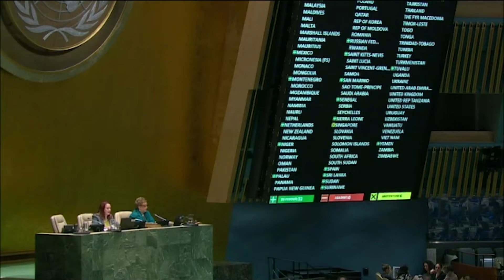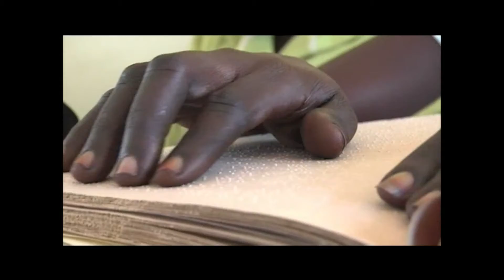Destaque ONU News - 4 de janeiro de 2019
Neste DestaqueONUNews, comemore connosco o primeiro Dia Mundial do Braille, acompanhe-nos até à Zâmbia onde já se sentem os efeitos das alterações climáticas e saiba como a cantora brasileira Daniela Mercury partilha a sua música na promoção dos direitos humanos.